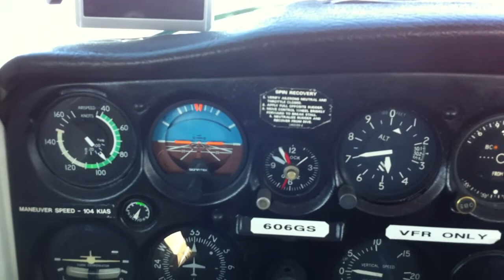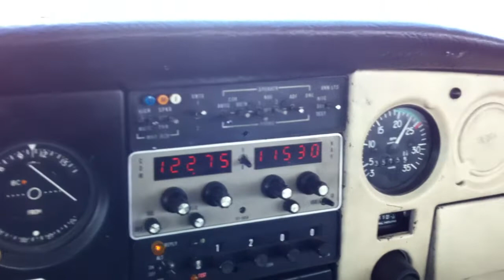Golden State Flying Club. Flight School in San Diego gsfc.com